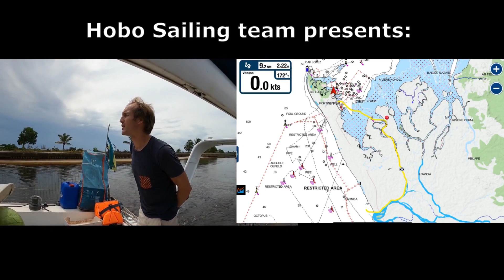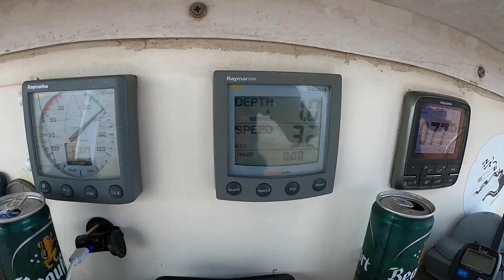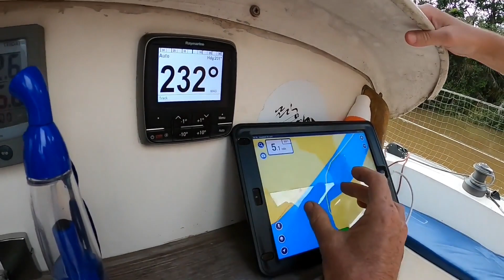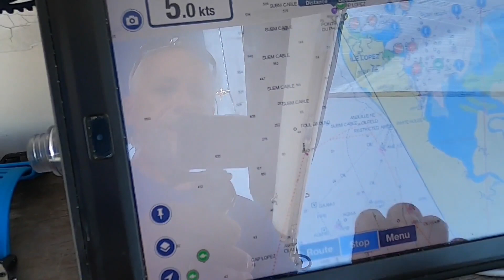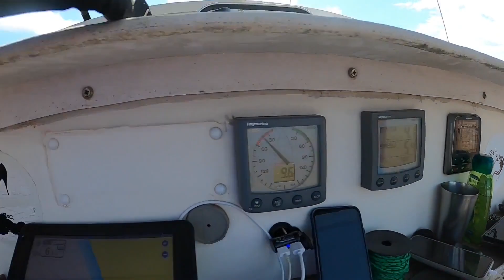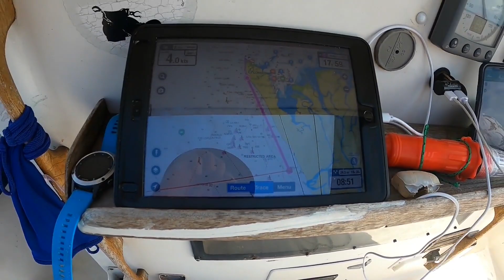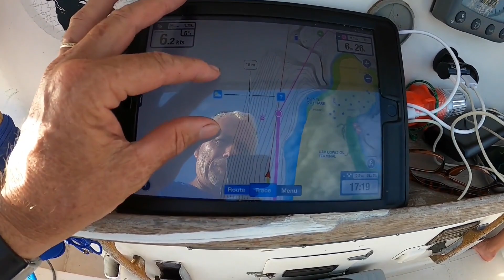GABON Sailing, le tour de l'ile Mandji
Nos intrépides explorateurs partent pour une croisière inédite, le tour en catamaran de l'ile Mandji , au Gabon